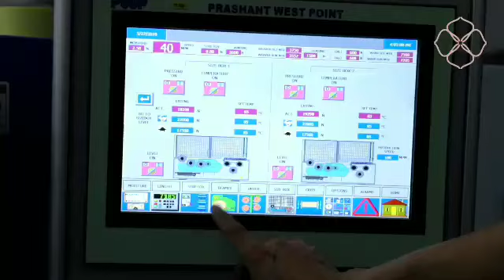Samarkand Euro Asia Textile